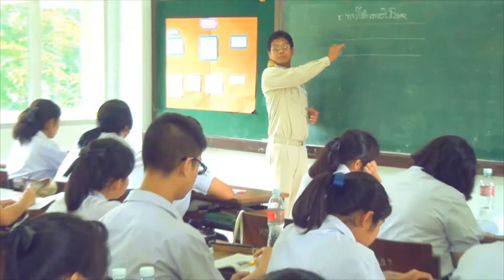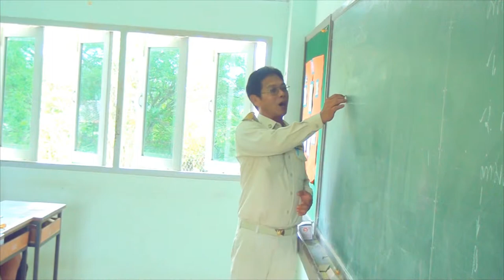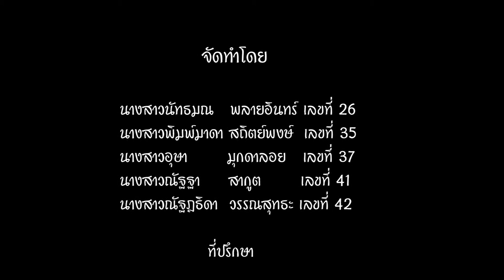สังคมก้มหน้า - Before